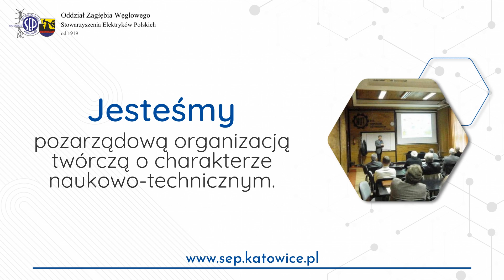Instalacje energetyczne Katowice Oddział Zagłębia Węglowego Stowarzyszenia Elektryków Polskich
Szkolenia i kursy organizowane przez Stowarzyszenie Elektryków Polskich Oddział Zagłębia Węglowego z Katowic cieszą się sporym zainteresowaniem. Oferujemy organizację konferencji, kursów, seminariów oraz warsztatów. Możemy zaproponować przygotowanie do egzaminów kwalifikacyjnych w zakresie eksploatacji urządzeń, sieci i instalacji energetycznych.

Ponadto do zakresu świadczonych przez nas usług należy przygotowywanie ekspertyz i opinii techniczno-ekonomicznych oraz dokumentacji technicznej. Nasza oferta obejmuje również wykonawstwo badań diagnostycznych czy prowadzenie nadzorów inwestorskich. Uzupełnienie stanowi opracowywanie planów zaopatrzenia gmin w gaz, energię elektryczną oraz ciepło.